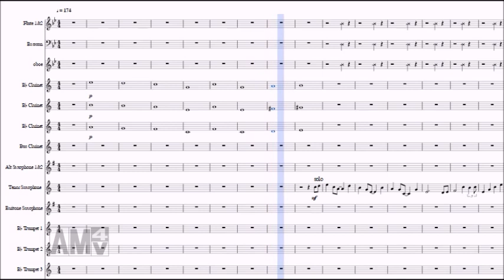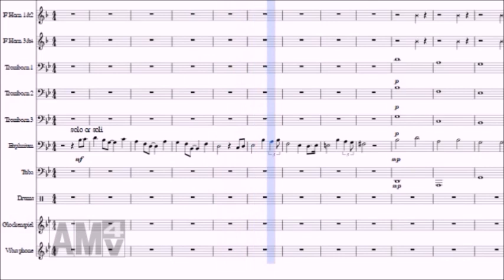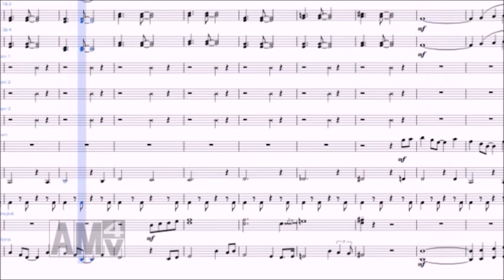【吹奏楽】lemonを編曲してみた(フルスコアver)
※0:01から1:30まではフルートからトランペット3rdまで
1:33から3:01までホルンからビブラフォンをうつしております。
今までのだと楽譜が見づらかったのでパートで分割してみました

忙しすぎて結局できたのが4月・・・(;´Д｀)
ドラマも気になるけど見れてません。んー見たい。
練習番号Aの後半の裏メロお気に入りです笑
パーカッション少なめなのはご了承ください。。

(編曲に対するモチベが爆上がりします。)
※リクエストありましたら随時動画のコメント欄かTwitterのDMにお書きください！

キー・・・B♭(原曲よりも半音低い)
ソロパート・・・ユーフォニアム
編成・・・フルート1＆2
                    ファゴット
　　　　　オーボエ
　　　　　B♭　クラリネット　1.2.3
    　　　　バスクラリネット
　　　　　アルトサックス　1＆2
　　　　　トランペット　1.2.3
　　　　　ホルン 1.2.3.4
　　　　　トロンボーン　1.2.3
　　　　　ユーフォニアム
　　　　　チューバ
　　　　　ドラム
　　　　　グロッケン
　　　　　ビブラフォン